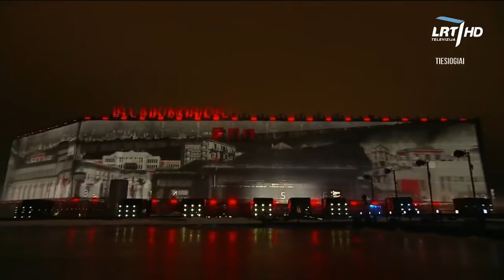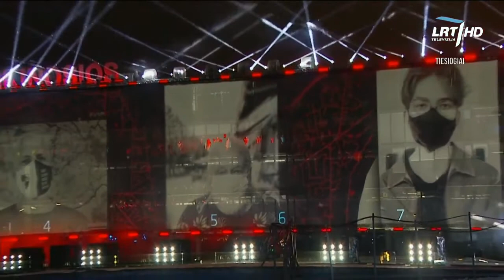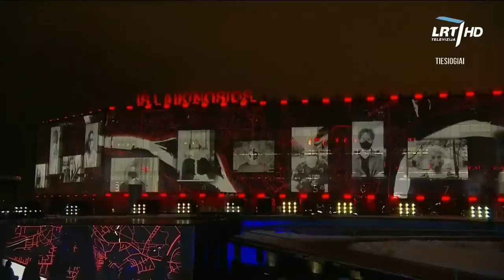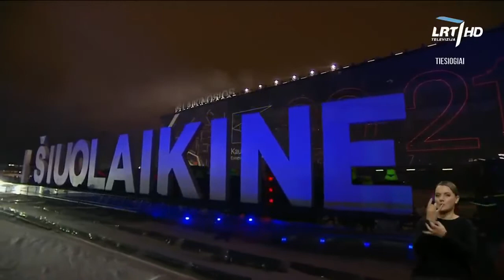Antanas JASENKA | Symphony No 6 | "ŠAIPĖRANTAS" / Kaunas 2022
Kaunas at the opening ceremony of the European Capital of Culture on 22 January 2022.

The Lithuanian city of Kaunas marked the start of its programme as European Capital of Culture 2022 on Saturday, with the performance 'The Confusion', the first part of the Contemporary Myth of Kaunas Trilogy.

A fusion of contemporary music, giant video projections, and poetry told the story of the city as a living, constantly renewing miracle. More than 300 musicians, dancers, and poets participated in bringing the show to life just outside the Zalgirio Arena.

Esch-Sur-Alzette: Why you need to visit Europe's Capital of Culture 2022
The gigantic glass façade of the arena was used to create one of the biggest projection screens ever in Europe and into which singers, the orchestra, and poets were magically incorporated.

The show's music was written by the internationally renowned Lithuanian composer Antanas Jasenka and performed by the Lithuanian National Symphony Orchestra and Vilnius Choir, opera soloists.

The aim of this event, unique and ambitious in idea and scope, was to involve everyone and anyone in the city's creative uprising and use inspiration to build a new post-pandemic future.

"The Mythical Beast of Kaunas" is a project designed to create a unifying narrative for the city. It takes the forms of a trilogy comprised of the Confusion (January 19–23), the Confluence (May 20–22), and the Contract (November 25–27). The three main events are co-created by artists from Lithuania and abroad.

Around 40,000 spectators attended the event, despite freezing temperatures.

"In Lithuania, we have a saying: 'Kaunas is Kaunas'. Today I want to say it a bit differently. Kaunas is culture, Lithuania's, and Europe's culture," said Lithuania's president Gitanas Nausėda.

Dozens of festivals, exhibitions, events, and concerts will take place in Kaunas over the next twelve months, as the city was designated European Capital of Culture 2022 by the Commission of the European Union for the period of one calendar year in light of its exceptional cultural heritage.
Symphony Nr. 6 / “ŠAIPĖRANTAS”
words poet dada Pranas Morkūnas (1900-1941)

director  Chris Baldwin
script Rytis Zemkauskas
conductor Modestas Pitrėnas
costume  Sandra Straukaitė
light TV

Lithuanian National Symphony Orchestra , Vilnius Choir, conductor Artūras Dambrauskas, soloists soprano Joana Gedmintaitė, tenor Merūnas Vitulskis, Kauno dance theatre „Aura“ , choreographer Birute Letukaite  & other…